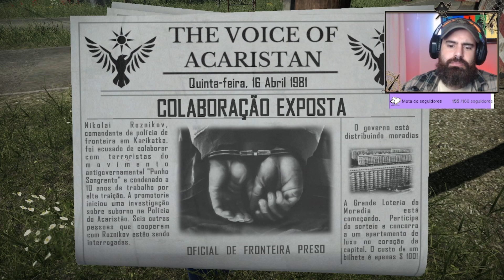Contraband Police - Impedindo o contrabando - Gameplay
E aí, guys?! Vamos iniciar nosso treinamento na polícia de fronteira na República Popular do Acaristão!

O jogo simula uma atuação policial na fronteira, controlando o acesso de pessoas e mercadorias. Impeça a entrada de drogas e clandestinos no seu país.
Acompanhe a gameplay dessa história cheia de reviravoltas e missões.

Explore conosco esse universo policial de combate ao crime organizado!